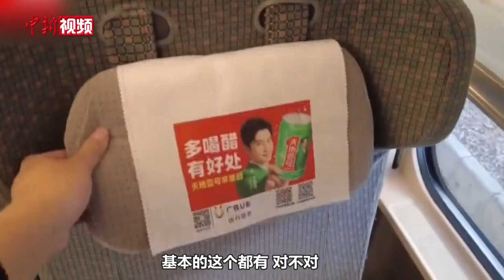说大陆高铁座椅没椅背？岛内名嘴王义川被嘲“丢脸”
日前，据台媒报道，台中市交通主管部门前负责人王义川在一档绿媒的节目中称，“大家不要被马英九的照片给骗了，马英九也被骗了，大陆的高铁座椅上没有靠背，后面白色的布也是自己带的”。

王义川此番言论在岛内遭到群嘲，台湾媒体人谢寒冰直言有这样的言论很丢脸。

一台湾博主也在媒体，分享他乘坐高铁和谐号的视频，以此作为“大陆高铁座椅没靠背”说法的有力回应。